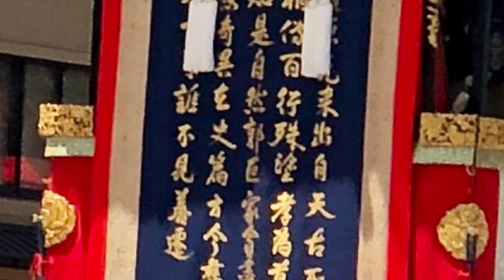【2023祇園祭前祭〜山鉾巡行】河原町御池★市役所前#祇園祭